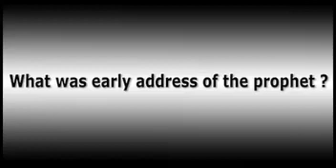479 First Sermon of Prophet Muhammad SAW by Dr Israr Ahmed Late MNE 213